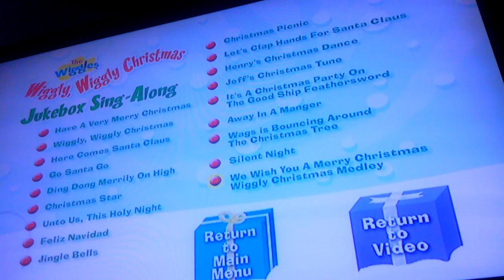The Wiggles- Wiggly, Wiggly Christmas